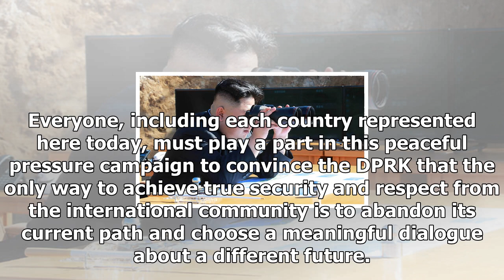News today-Rex tillerson urged African countries to isolate kim jong-un in the context of tensions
News Today - News today-Rex tillerson urged African countries to isolate kim jong-un in the context of tensions with North Korea

GETTYRex Tillerson has urged African nations to play a bigger role in isolating North KoreaMr Tillerson’s intervention has come after North Korean weapons earlier this week were seized aboard Iranian smuggling ships on their way to wartorn Somalia. North Korea has repeatedly taken part in a series of illegal activities to fund its nuclear and missile programmes. Speaking at a meeting with his counterparts from some 30 African countries, Mr Tillerson said The DPRK presents a threat to all of our ...